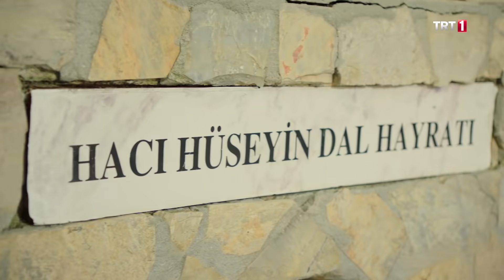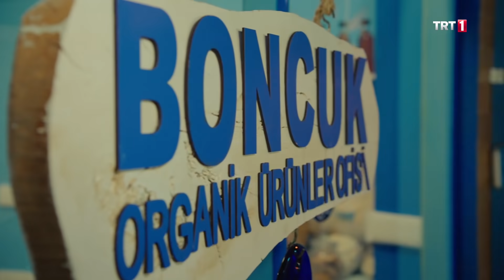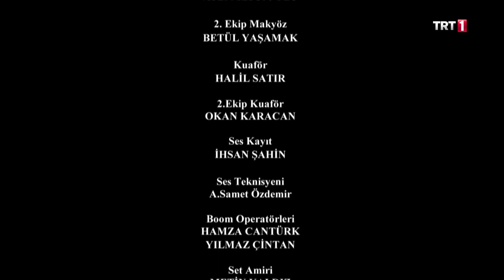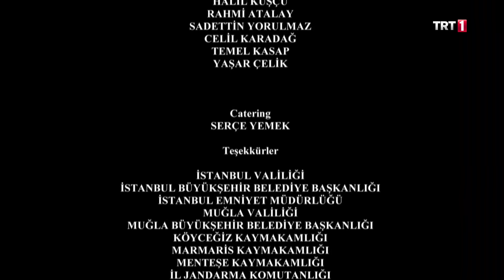Kalk Gidelim 128. Bölüm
Kalk Gidelim 128. Bölüm Özeti:

Borcuna karşılık ineklerini İsmail’e veren Seyfettin, rahatladığını düşünse de başına büyük bir sorun açacağının farkında değildir. İneklerin İsmail’e geçmesi, Meryem ve İsmail’i aynı masada buluşturacaktır. Nurcan, Seyfettin’e Mumu’nun İsmail’den aldığı bir yıllık CEO’luk parasını verip borçtan kurtulabileceğini söyler. Mumu, İsmail’den aldığı bir milyon sekiz yüz bin lirayı değerlendirip iki milyonun üzerine çıkarmıştır. Seyfettin kardeşinin bir yıllık emeğini almak istemez. Bunun üzerine aile olmanın önemine vurgu yapan Nurcan, Seyfettin’i hem duygulandırır hem ikna eder.
Şakir, evde annesinin unutkanlığının sebebini bulmaya çalışırken kendini yorgun hisseder ve Perihan’ın vitamin diye yuttuğu haplardan yutar. Komedi başlamıştır. Ercan’la buluşup ona verdiği parayı almaya giden Şakir hapların etkisiyle her şeyi unutur ve ortadan kaybolur.
Kelle İsmail ahırı geri vermek niyetinde olmadığını, işi kârlı buluğunu ve faaliyetlerine sütçülüğü de eklediğini söyler. Seyfettin buna ihtimal vermez ama İsmail, müşterilerini bile bulmuştur. Bu müşteriler Meryem ve Sadık’tan başkası değildir. Duruma ikna olmayan Seyfettin, İsmail’in Meryem’le el sıkıştığını görünce buna inanır. Oysa İsmail o kadar usta bir ticaret erbabıdır ki Meryem’i de Seyfettin’ de aynı anda faka bastırmıştır.

KalkGidelim her perşembe TRT1'de!